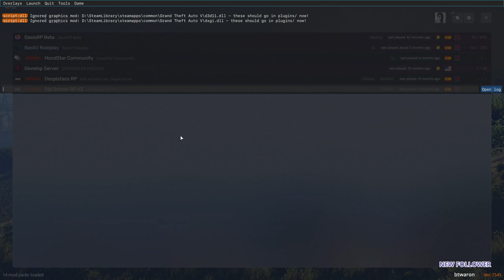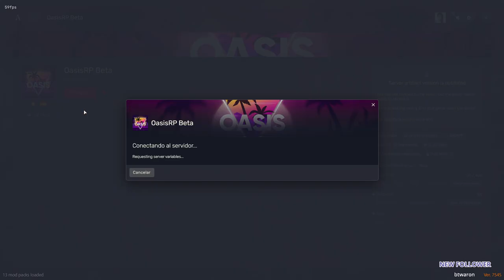Grupo Oasis +18| Elizabeth Gilbert | LizzyBeth || 43#